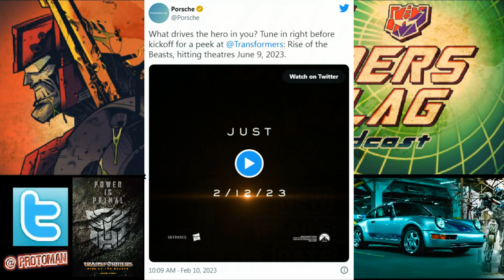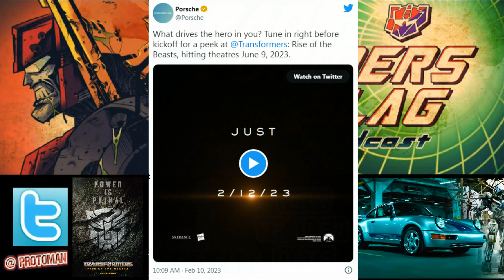Transformers Rise of the Beasts Trailer coming to Super Bowl SUNDAY!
The next Transformers Rise of the Beasts movie trailer will be before the NFL Kick-Off of Super Bowl Sunday!